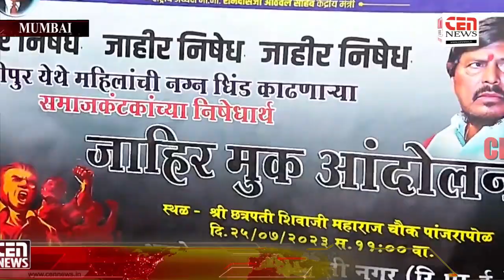मणिपुर में महिलाओं पर हुए अत्याचार को लेकर RPI की तरफ चेंबूर में आंदोलन प्रदर्शन, संजय डोलसे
मुंबई के चेंबूर में RPI पार्टी के तरफ से जाहिर निषेध आंदोलन किया गया